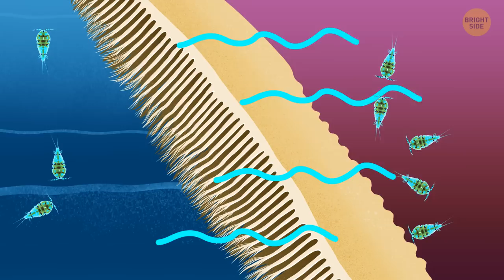The Biggest Creatures to Have Ever Lived: Size Records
When you think of a giant animal, you probably imagine an elephant or a giraffe, but they aren't the biggest creatures to have wandered our planet. There were others that had unique features which allowed them to grow to incredible sizes. A farmer stumbled upon a giant leg bone while tending his cattle - that's how he discovered the first fossils of the Argentinosaurus. The Spinosaurus is believed to be one of the largest carnivorous dinosaurs to ever exist. But are there any currently living giants?